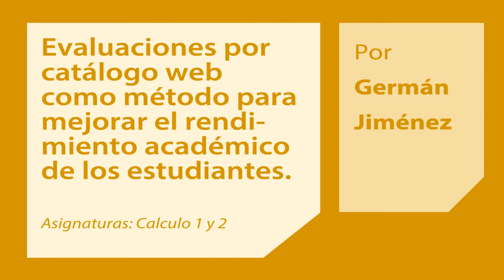Innovación en Clase Magistral. Germán Jiménez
Evaluación por catálogo web como método para mejorar el rendimiento académico de los estudiantes.
Asignaturas: Cálculo 1 y 2